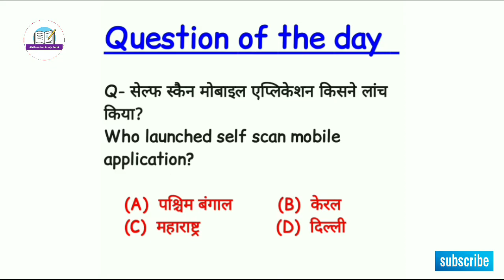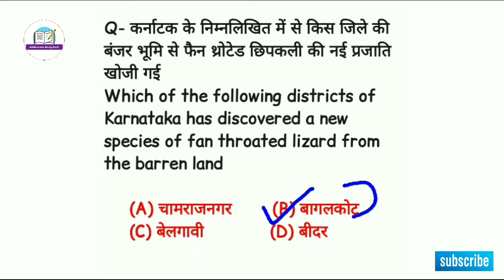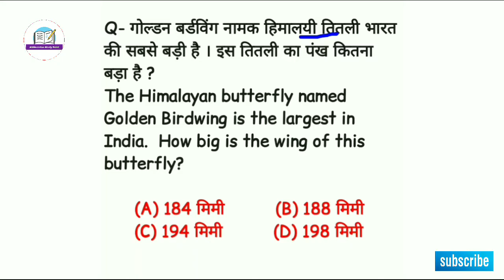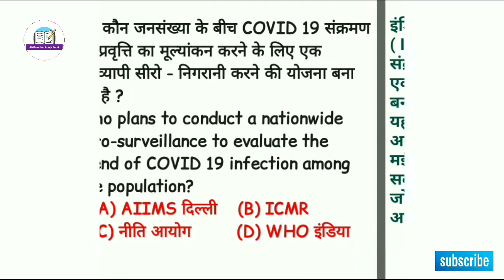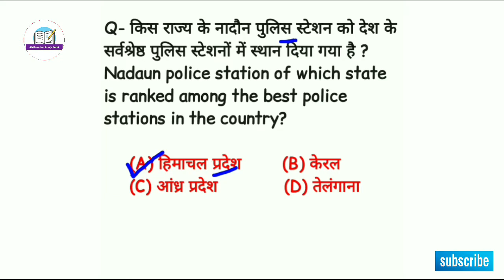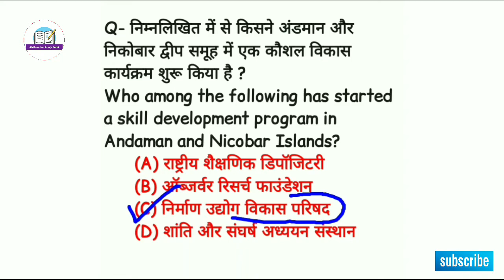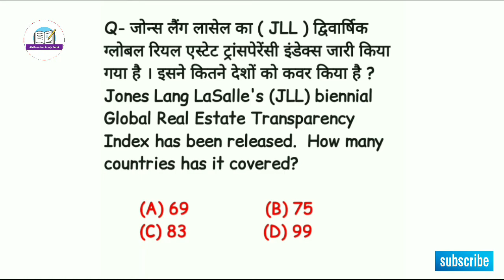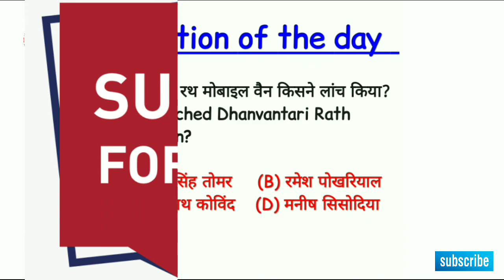11 July 2020 Current Affairs by Abhinandan sir | Daily current affairs | Today's current affairs pdf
Hello friends